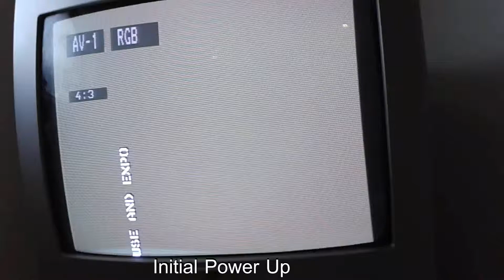Capcom Commando PCB Repair #2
Capcom Commando Repair #2